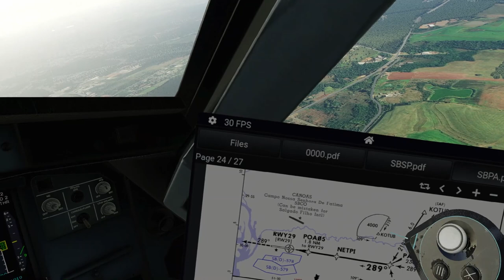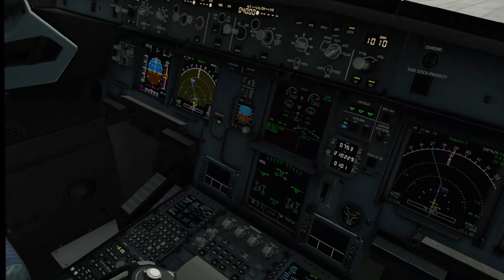【X-Plane12】 Quest 2 - Landing at SBPA (Porto Alegre) in bad weather OpenXR toolkit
Microsoft Windows 10 Professional
Desktop i5-13600k
RTX 4080

P3D V5 hf2 Addons and settings:
Aerosoft A32F
Carenado - C208 / PA31
ORBX Global
Swift VATSIM client
ActiveSky weather
FSEconomy
ProATC/X
FS2Crew

Zibo 737
Tollis A319 A321
Pilot2ATC
3jFPS plugin